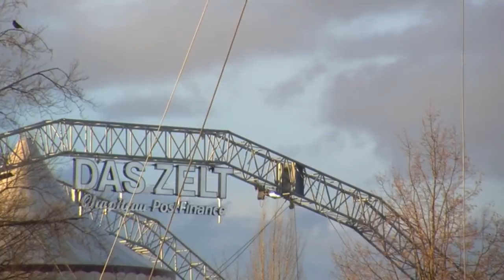Simon Enzler - Vestolis in DAS ZELT - Chapiteau PostFinance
In seinem neuen Programm Vestolis wettert Simon Enzler über Umweltschützer, Leserbriefe und alles Fremde dieser Welt. Der Bassist Dani Ziegler leistet dem listigen Appenzeller bei seinen hitzigen Debatte musikalische Unterstützung.